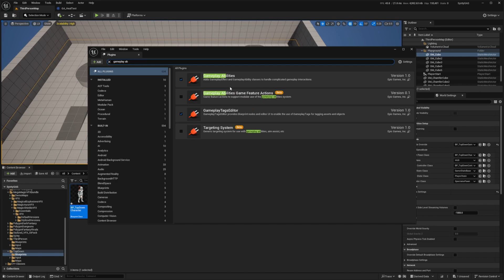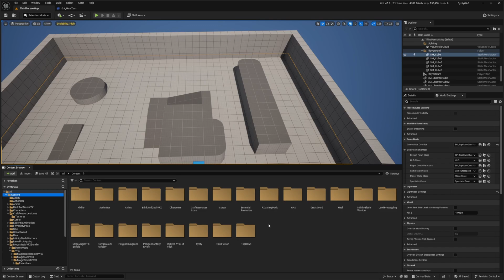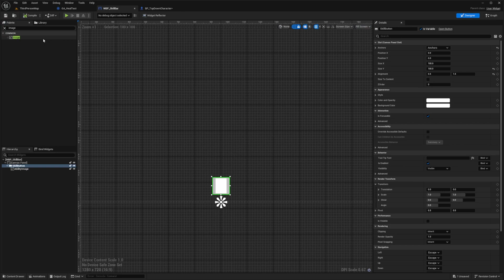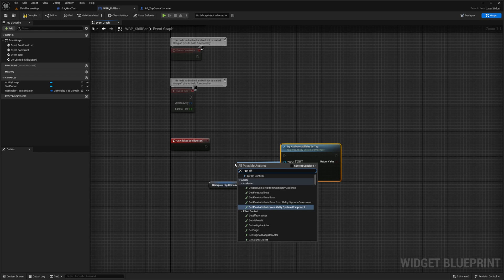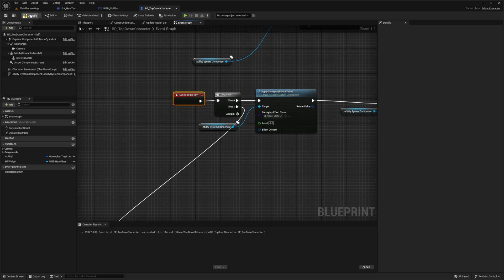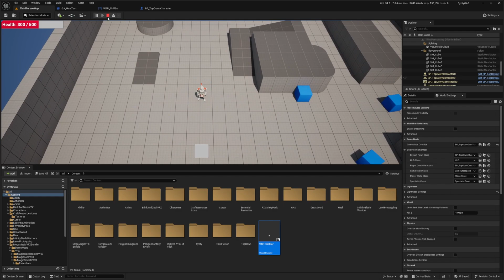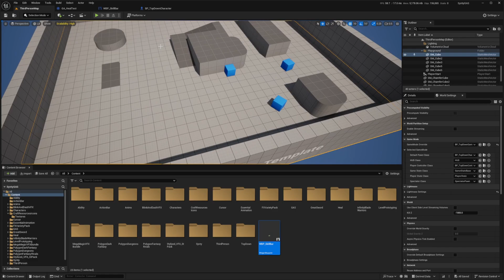Add your Gameplay Ability to a Skill Bar (GAS) Blueprints - Unreal Engine 5